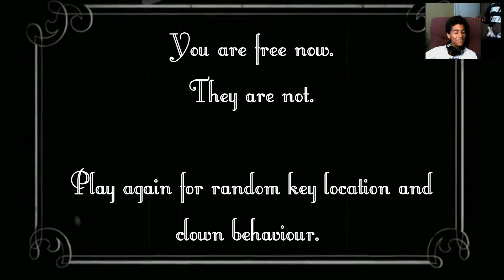Clown House - Send in the Clowns!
If you hate clowns...I am Sooooo Sorry. This is Clown House, kill the right clowns and\or find your way out of the house of terrors...